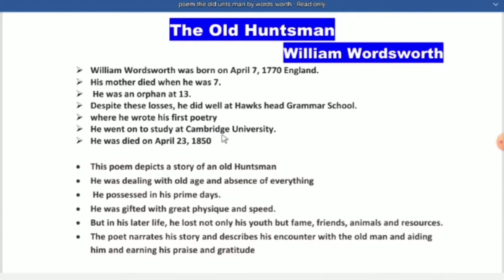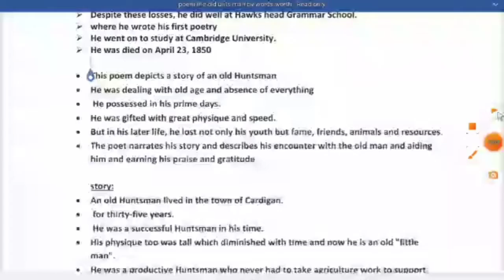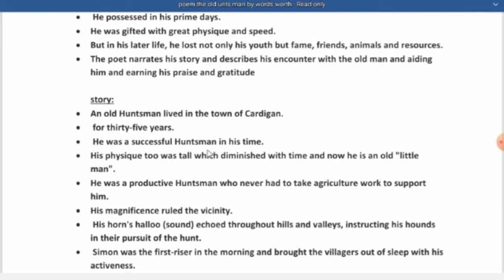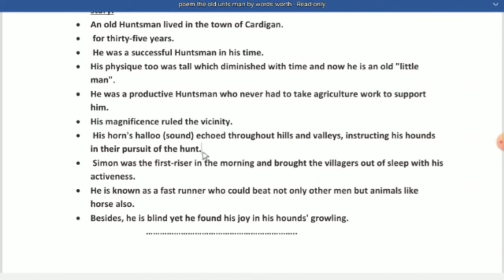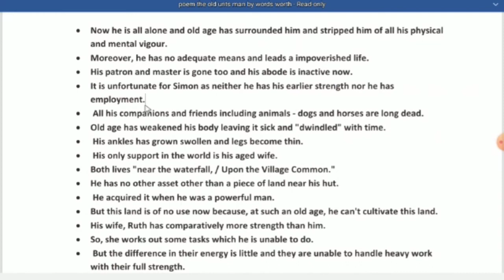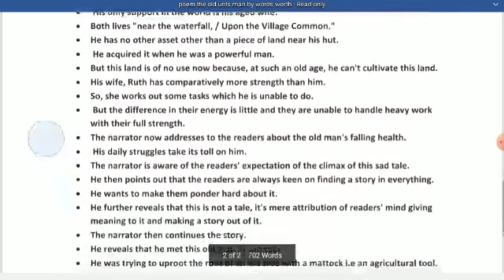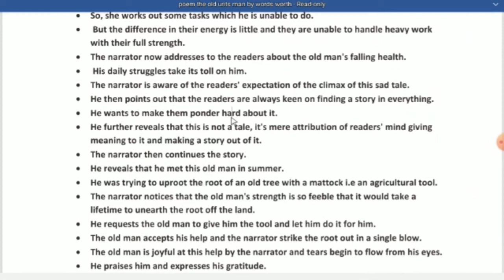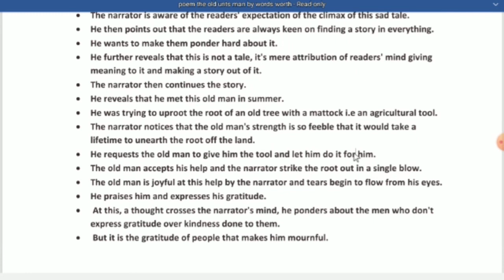the old hunts man by william wordsworth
summary of the old hunts man